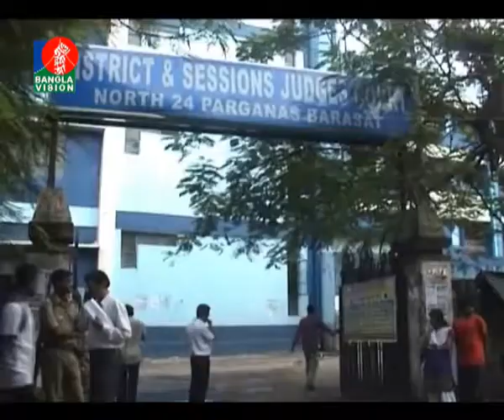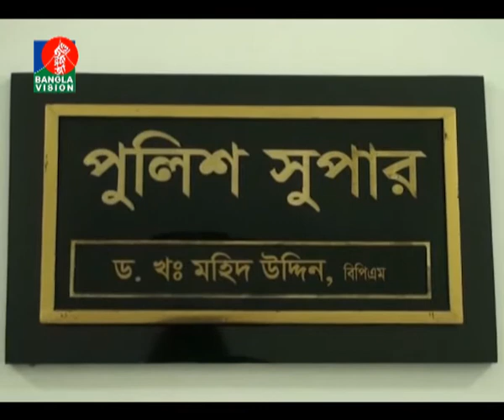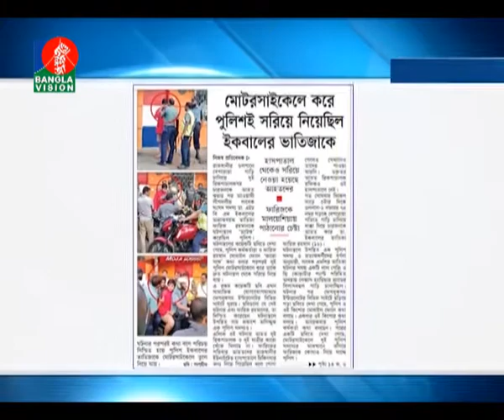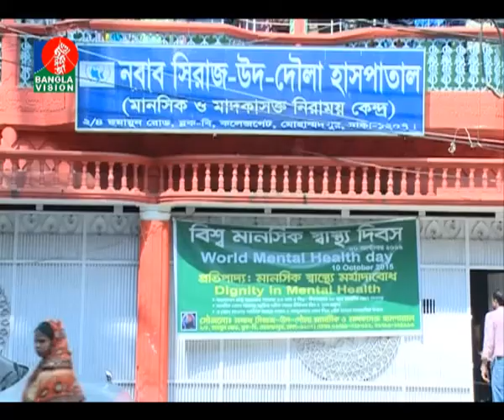Banglavision News 17-10-15